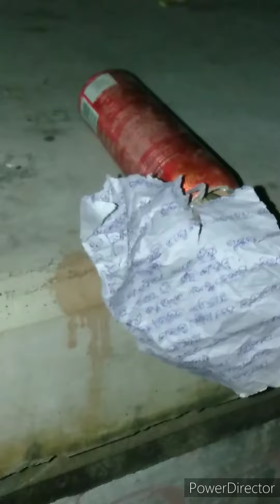Nice Moment Please Don't Try